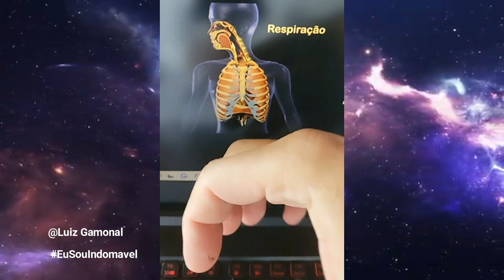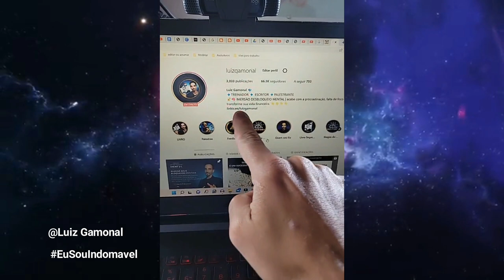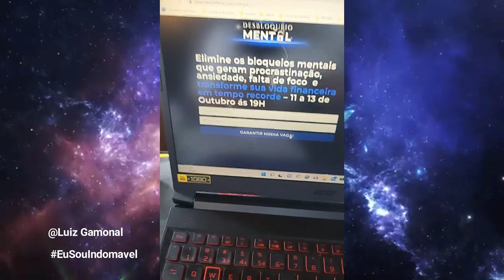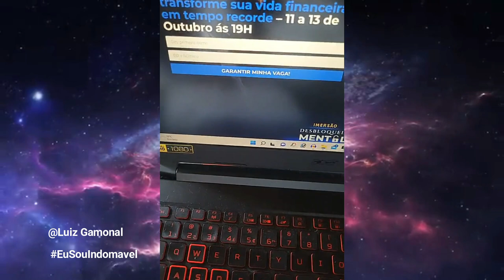LIVE - GAMONAL EXPLICA A LEI DA ATRAÇÃO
🌎Livro Segredos da Vida com frete grátis para quem mora em: PORTUGAL, ITÁLIA, CANADÁ, LONDRES ou SUÍÇA.➜

🌏Livro Segredos da Vida com frete grátis para quem mora no JAPÃO

💪Quer emagrecer com saúde? Conheça nosso curso EmpoderadaMente Magra e emagreça de uma vez por todas sem sacrifício ou dietas malucas.

CURIOSIDADES SOBRE GAMONAL:
CARREIRA: Gamonal é MENTOR, TREINADOR MENTAL, ESCRITOR, PALESTRANTE, CANTOR e PROFESSOR em:
- Metafísica
- Inteligência Emocional
- Desenvolvimento Humano
- Inteligência Financeira
- Relacionamento Amoroso